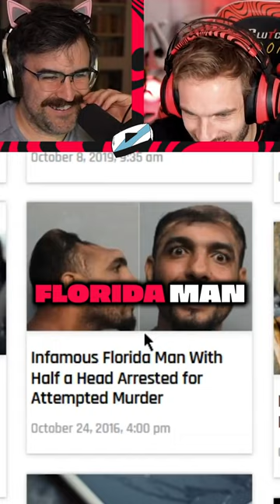Florida Man Challenge 🤣🤣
Full Video